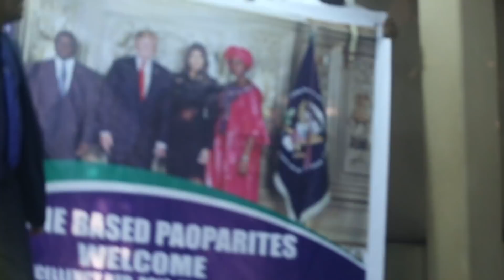WELCOME HOME FROM UNITED STATE OF AMERICA.